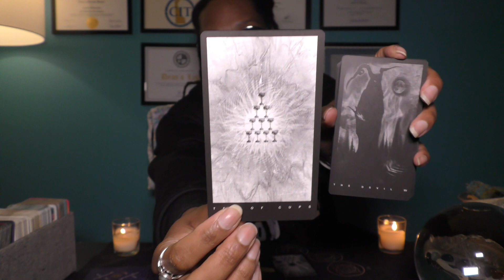♓️PISCES | FEBRUARY 28📩